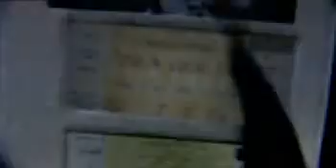Coke Music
Commerical for summer music festival "Live 05" in Australia